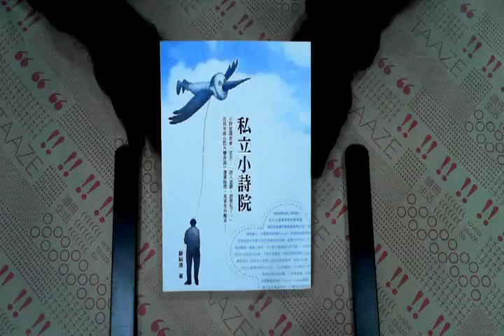TAAZE｜私立小詩院 二手書書況 9789862212509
TAAZE｜讀冊生活網路書店「私立小詩院」，找二手書請至